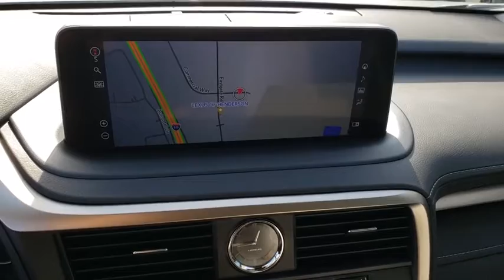2020 LEXUS RX450H Las Vegas, Henderson, St. George, Cedar City, Summerlin, NV 0H200229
SILVER New 2020 LEXUS RX450H available in Las Vegas, Nevada at Lexus of Henderson. Servicing the Henderson, St. George, Cedar City, Summerlin, NV area.
2020 LEXUS RX450H RX 450H - Stock#: 0H200229 - VIN#: 2T2AGMDA2LC045909